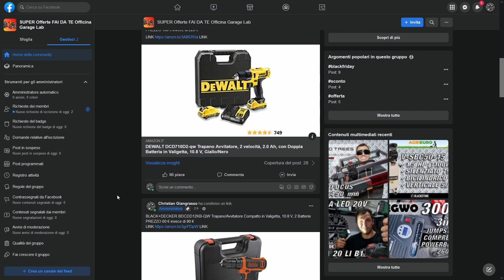Sono Parkside Dipendente ? Vediamo le varie tipologie di PANTALONI DA LAVORO PARKSIDE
In questo video vi faccio perdere 15 minuti facendovi vedere le varie tipologie di pantaloni da lavoro Parkside e vi do 1 o 2 consigli per gli acquisti.